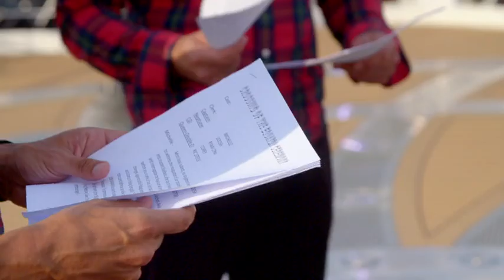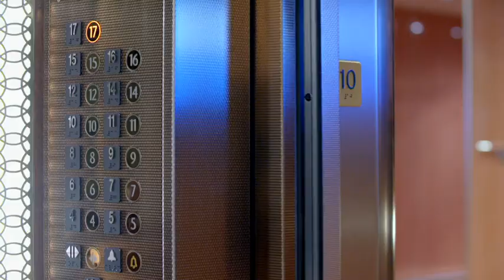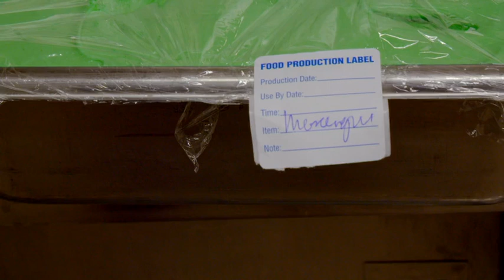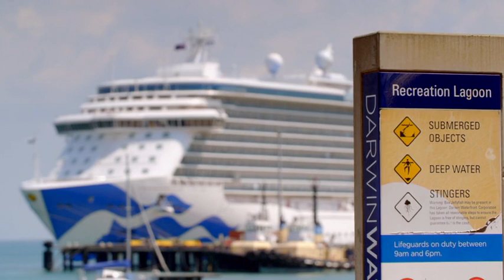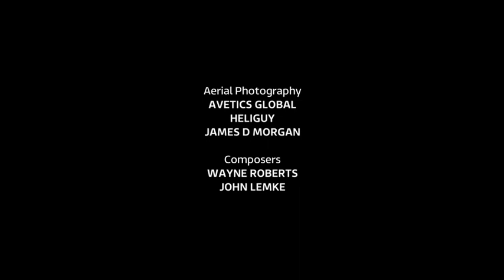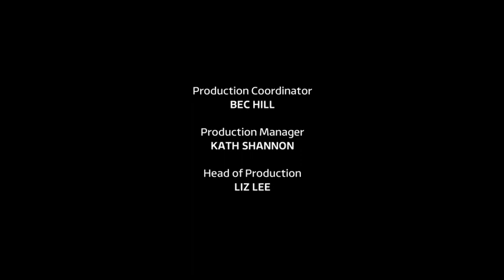The Cruise - Season 6 Episode 3